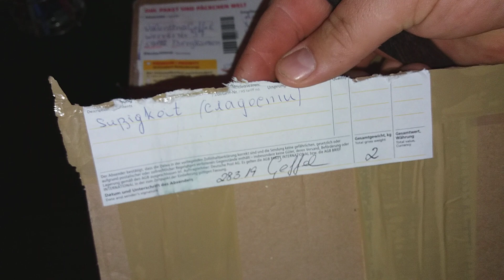ПОСЫЛКА ИЗ ГЕРМАНИИ ))) ЧТО В НЕЙ???